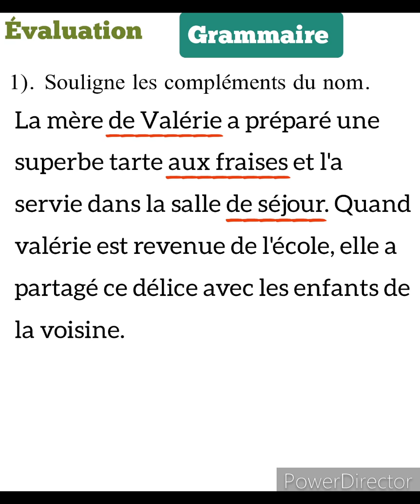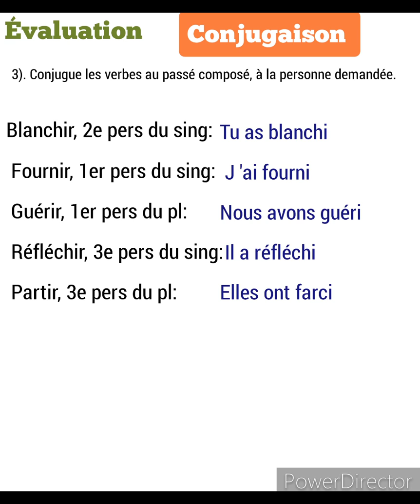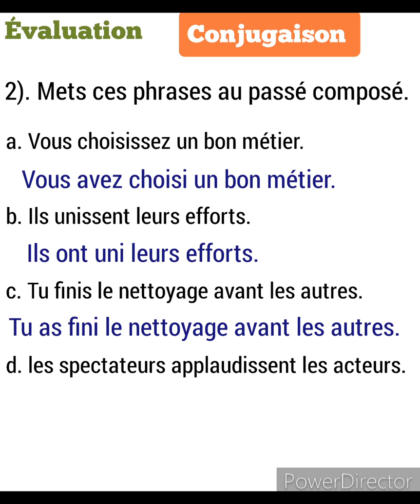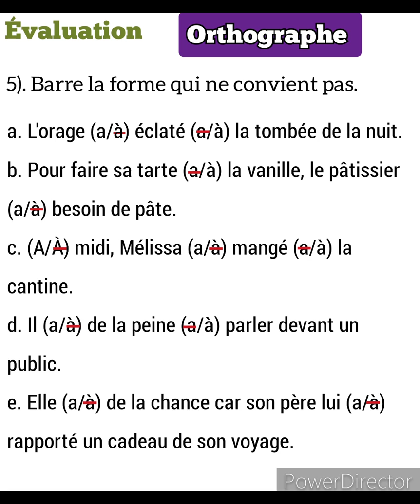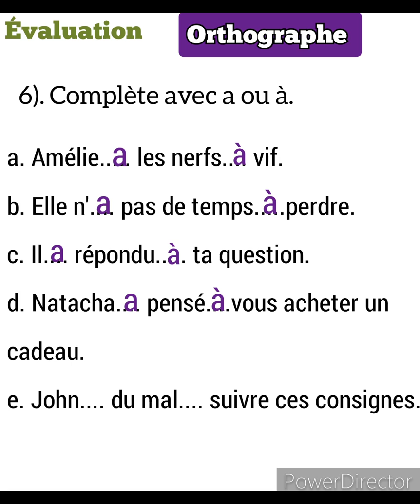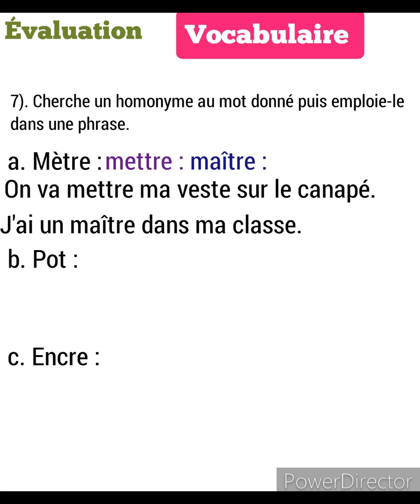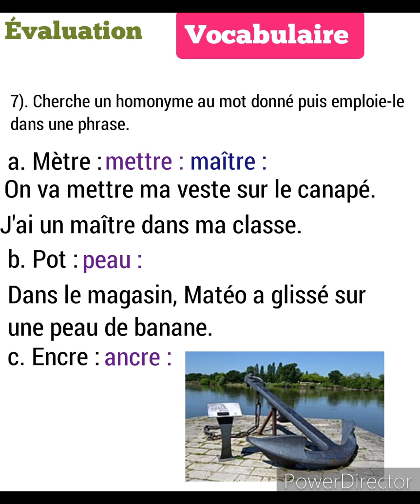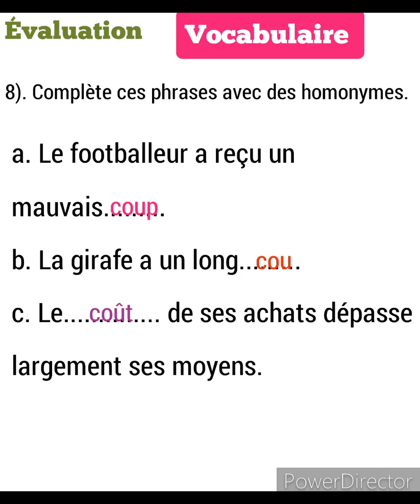Évaluation de l'unité 9. Page 84 du livret d'activités coquelicot CE2. فرض في اللغة الفرنسية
Je vous présente dans ce vidéo l'évaluation de l'unité 9.la page 84 du livret d'activités coquelicot CE2.
Grammaire, conjugaison, orthographe et vocabulaire.